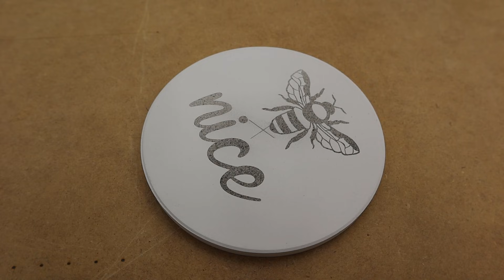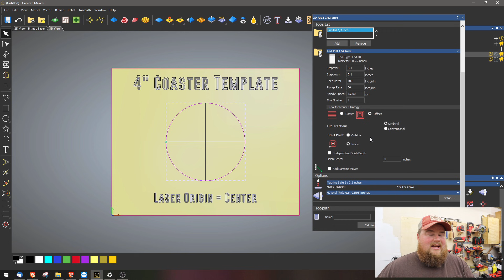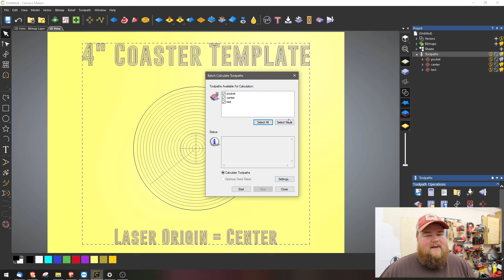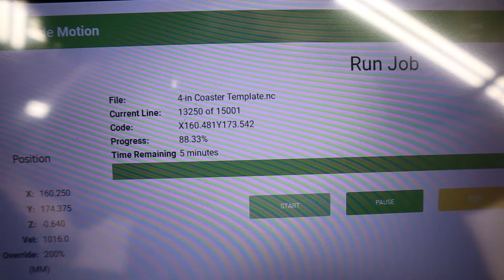The KEY to BATCH PRODUCTION with a LASER ENGRAVER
The key to batch production with a laser engraver? Making a template.
🔗 Ceramic Drink Coasters
🔗 Fusion5 Tablet
🔗 Ortur Laser Engraver
🔗 Network Attached Storage Drive (NAS)
🔗 Collet Wrenches (13mm & 22mm)
🔗 Center Finder
🔗 1/4" End Mill
🔗 90-degree V Bit

In this video I use the CNC router to make a template for laser engraving 4" ceramic circle drink coasters on the Ortur Laser Master 2 Pro.